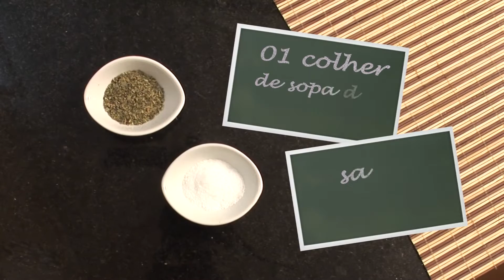ABIMAPI Receitas - Macarrão Pizzaiolo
Tempo de Preparo: 00:20:00
Rendimento:Não informado